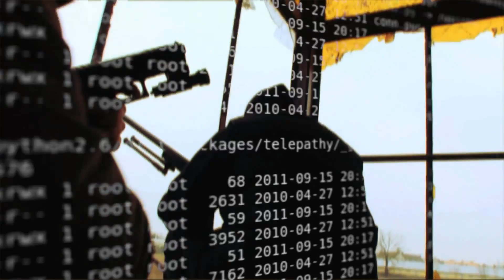Informacjonistka -Taylor Stevens - Official thrailer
JEDEN Z NAJLPESZYCH THRILLERÓW NAPISANYCH W OSTATNIM ROKU!
/Tess Gerritsen/

Zawrotne tempo, przemoc nieustannie tląca się w sercu Afryki - oto Informacjonistka - thriller z bohaterką, jakiej dotąd nie spotkaliście.

Vanessa Munroe ma dość nietypowe zajęcie: handluje informacjami - drogimi informacjami. Wśród jej klientów są korporacje, przywódcy państw i osoby prywatne. Pewien teksański miliarder wynajmuje ją, by odnalazła jego córkę, która zaginęła kilka lat wcześniej w Afryce. Zaintrygowana zagadką zaginięcia dziewczyny Munroe wraca do krainy swego dzieciństwa, gdzie szybko odkrywa, że została zdradzona, odcięta od cywilizacji i pozostawiona na pewną śmierć. Żeby wydostać się z dżungli i uciec przed prześladującymi ją demonami, musi stawić czoło przeszłości, o której od dawna próbowała zapomnieć.

Autorka stworzyła wyjątkową postać - niezwykle inteligentnej, przenikliwej, silnej, ale i kruchej, walczącej o swoje miejsce w świecie pięknej kobiety - która będzie główną bohaterką także jej następnych powieści.

"Thriller, z bohaterką nie tylko zabójczą, ale i obdarzoną nieodpartym wdziękiem. Informacjonistka to powieść inteligentna, seksowna, tocząca się w szaleńczym tempie - nie sposób się z nią rozstać aż do samego końca."
/Vince Flynn/

"Absolutnie zniewalający debiut, z zapadającą w pamięć bohaterką, która mogłaby stanąć w szranki z Lisbeth Salander, postacią stworzoną przez Stiega Larssona - i wywalczyć sobie zwycięstwo. Jeden z najlepszych thrillerów napisanych w ostatnim roku!"
/Tess Gerritsen/